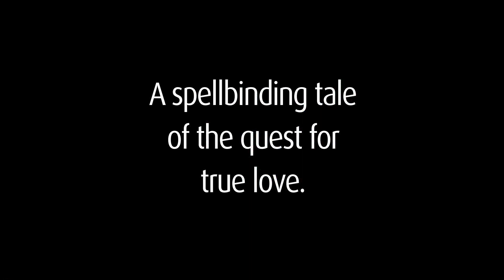LaSylphide 12sec TVC